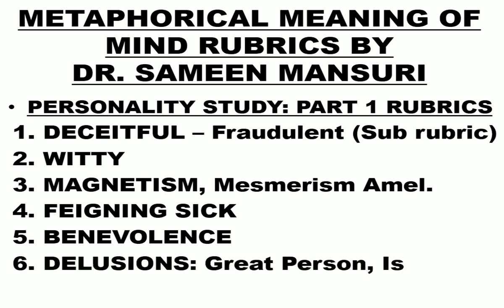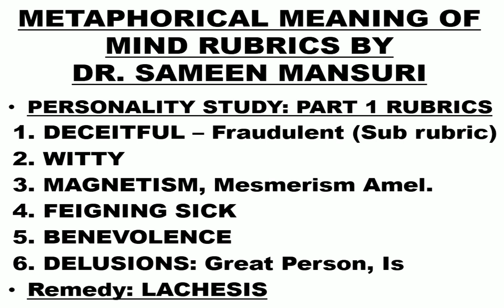PERSONALITY STUDY VIDEO PART 1: NATWARLAL (Hindi)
7.2.2022

DR SAMEEN MANSURI: STUDY OF HOMOEOPATHY

Hello Doctors, I am DR. SAMEEN MANSURI & this is my First Video on ‘Personality Study’.

In this video, I will be explaining the Rubrics & Remedy pertaining to the conman ‘Natwarlal’ in Hindi.

It only intends to explain Rubrics & Remedies based on the behaviour of Reel & Real Life Personalities, to help doctors understand Homoeopathy better.

Rubrics pertaining to NATWARLAL include:
1. DECEITFUL – Fraudulent (Sub rubric)
2. WITTY
3. MAGNETISM, Mesmerism Amel.
4. FEIGNING SICK
5. BENEVOLENCE
6. DELUSIONS: Great Person, Is

To understand another aspect of the rubric ‘MAGNETISM, Mesmerism Amel’, see my video on

To know the Differences between the Rubrics: ‘FEIGNING – Sick; to be’ VS ‘EXAGGERATING – Symptoms; her’, see my PLUMBUM METALLICUM video ‘Delusions, Dolls, People Appeared like’ by clicking on the link below: